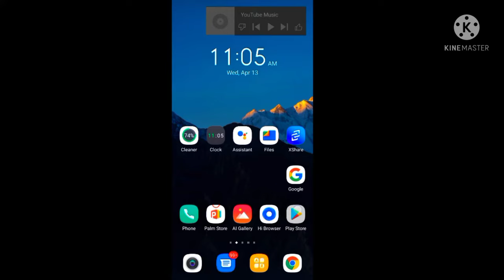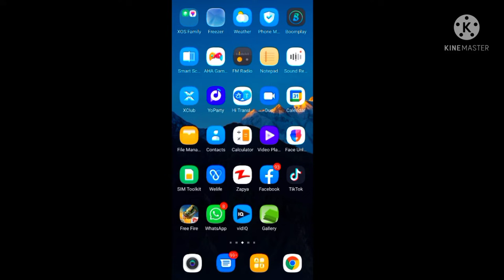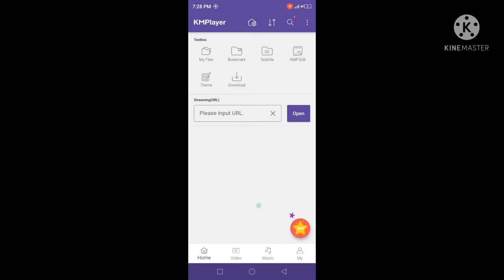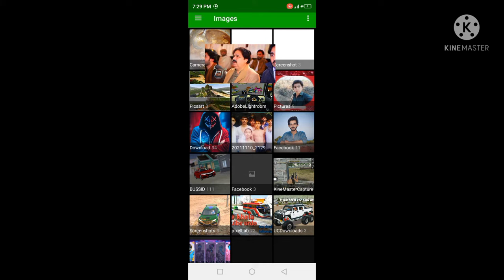how to add TV//LCD bus simulator Indonesia// bus simulator Indonesia TV LCD add bus // TV add video